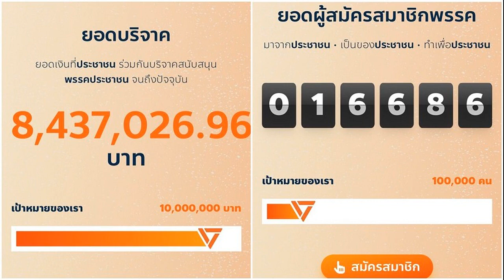โปรจีน รับพลาดหลายช็อต เชื่อโอลิมปิกทำให้เข้มแข็งขึ้น โปรเหมียว หวังได้มาอีก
10 ส.ค. 2567
23:20 น.
“โปรจีน” อาฒยา ฐิติกุล โปรกอล์ฟสาวไทยตีเกิน 4 โอเวอร์พาร์ในวันสุดท้ายจบในอันดับ 18 ร่วมด้าน ปภังกร ธวัชธนกิจ ได้ที่ 29 ร่วมกอล์ฟหญิงโอลิมปิกเกมส์ 2024

การแข่งขันกอล์ฟหญิงโอลิมปิกเกมส์ 2024 ที่กรุงปารีส ประเทศฝรั่งเศส เมื่อวันที่ 10 ส.ค. เป็นการดวลสะวิงในรอบสุดท้าย โดยมี “โปรจีน” อาฒยา ฐิติกุล และ “โปรเหมียว” แพตตี้ ปภังกร ธวัชธนกิจ สองนักกอล์ฟหญิงไทยร่วมชิงชัย
โดยหลังจบวันที่ 3 อาฒยา ยังมีลุ้นเหรียญด้วยการทำสกอร์รวม 6 อันเดอร์พาร์ 210 รั้งอันดับ 5 เดี่ยว ตามหลังผู้นำร่วมเพียง 3 สโตรก ส่วน ปภังกร สกอร์รวม 1 อันเดอร์พาร์ 215 รั้งอันดับ 17 ร่วม
ผลปรากฏว่าในวันสุดท้าย อาฒยา หลุดฟอร์มตีเกินไปถึง 4 โอเวอร์พาร์ส่งผลให้มีสกอร์รวม 4 วัน 2 อันเดอร์พาร์ 286 จบอันดับ 18 ร่วมกับโปรอีก 3 ราย

ขณะที่ ปภังกร ตีเกิน 3 โอเวอร์พาร์สกอร์รวม 4 วัน 2 โอเวอร์พาร์ 290 จบอันดับ 29 ร่วมกับโปรอีก 5 ราย
หลังจบการแข่งขัน อาฒยา กล่าวว่า ก็เป็นทัวร์นาเมนต์ที่ดี มีเรื่องราวดีๆ เช่นการได้มาโอลิมปิกเกมส์ครั้งแรก และอยู่ในจุดที่ลุ้นเหรียญได้ แต่มันก็มีจุดที่ไม่ดีเกิดขึ้นเช่นกัน เช่นหลายช็อตมีข้อผิดพลาด แต่ก็มองในส่วนที่ดีและจะทำให้ตัวเองพัฒนาต่อไปได้มากกว่า

“กีฬากอล์ฟมันก็คือการตีลูกกลมๆ ออกไปในทิศทางที่ไกลมากๆ เราไม่สามารถกำหนดอะไรได้ บางช็อตคิดว่าตีดีแล้วแต่มันก็ออกมาไม่ดี บางครั้งมันก็ยากที่จะยอมรับได้ สุดท้ายทุกอย่างไม่มีอะไรง่าย มันต้องก้าวข้ามให้ได้และเชื่อว่าจะเข้มแข็งขึ้นในอนาคต” โปรจีน กล่าว
ผู้สื่อข่าวถามถึงเรื่องของสภาพร่างกายที่มีอาการบาดเจ็บมาตั้งแต่ช่วงต้นปี จนเพิ่งกลับมาลงเล่นได้ช่วงหลังนั้น โปรจีน กล่าวว่า มันก็ยังไม่ได้สมบูรณ์เต็มร้อย ยังมีส่วนที่บาดเจ็บอยู่ตั้งแต่ต้นปี แต่ก็พอเล่นได้

โดยในรอบสุดท้าย โปรจีนเสียถึง 4 โบกี้ กับ 1 ดับเบิลโบกี้ ในช่วง 9 หลุมแรก ก่อนจะไล่เซฟพาร์ในช่วง 7 หลุมสุดท้ายได้ เจ้าตัวกล่าวว่า ตอนเล่นครึ่งหลังก็ไม่ได้คิดเรื่องเหรียญแล้ว แค่สู้ไปให้สุดทางเฉยๆ อยากตีให้จบจนถึงหลุม 18 เท่านั้นเอง

เมื่อถามถึง 4 ปีข้างหน้า โปรจีน กล่าวว่า ยังบอกไม่ได้ แต่จะพยายามทำหน้าที่ในส่วนของตัวเองให้ดีที่สุด เพราะ 4 ปีมันนาน ไม่รู้ว่าจะมีนักกอล์ฟคนไหนขึ้นมาบ้าง ฉะนั้นก็ต้องทำในส่วนของตัวเองให้ดีที่สุด หวังว่าจะได้มาโอลิมปิกเกมส์อีกครั้ง และหวังว่าครั้งนี้จะเป็นประสบการณ์ที่ดีให้ครั้งต่อไป

ด้าน “โปรเหมียว” กล่าวว่า ก็รู้สึกว่าเป็นสัปดาห์ที่ตีได้ดี แม้ว่าสนามอาจจะไม่เข้าตาเท่าไหร่ ก็พยายามบอกตัวเองว่าค่อยๆ ไปทีละช็อต ต้องใจเย็นมากๆ เพราะสนามมันค่อนข้างอึดอัด อย่างไรก็ตามไม่ได้รู้สึกว่าตัวเองตีแย่ขนาดนั้น

“โอลิมปิกเกมส์ครั้งที่สองไม่ได้รู้สึกกดดันเลย รู้สึกแค่ว่ามาตีแล้วทำให้ดีที่สุด จริงๆ ก็มั่นใจ รู้สึกว่าตัวเองมีเกมแพลนที่ดี ฟอร์มกำลังมา สามารถรับมือกับในสนามได้ดีกว่าปีก่อน แต่สุดท้ายมันก็ไม่ใช่สัปดาห์ของหนู” ปภังกร กล่าว
เมื่อถามถึงโอลิมปิกเกมส์ครั้งต่อไปในอีก 4 ปีข้างหน้า โปรเหมียว กล่าวว่า ก็ยังอยากไป จะได้เป็นการเข้าร่วมโอลิมปิกเกมส์ 3 ครั้ง แต่ก็ต้องยอมรับว่ากอล์ฟหญิงมีนักกีฬาไทยรุ่นใหม่ที่มีฝีมือ เก่งมาก อยู่หลายคน ก็คงจะต้องรักษาผลงานของตัวเองไปก่อน และขอให้อีก 4 ปีข้างหน้าได้ไปลอสแองเจลลิส